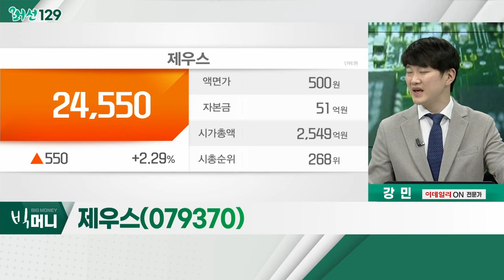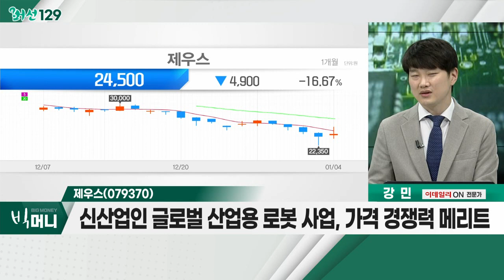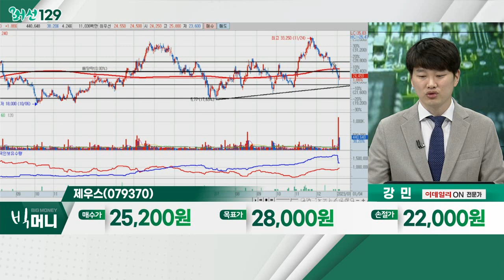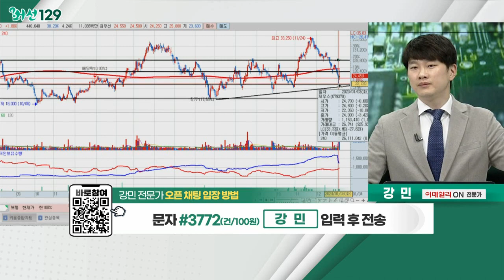제우스(079370)... 전공정 반도체 장비주 / 세액공제 확대에 반도체株 '활짝'_머선129 (20230104)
세액공제 확대에 반도체株 '활짝'
- 반도체 업계, 3년간 총 6조 4,000억 혜택 전망
- 반도체, 국가전략산업으로 경쟁력 확보… 세제지원 효과
- 설비투자 세액공제율, 25~35%로 확대
- 연구개발비용 세액공제율 30~50% 감안… 세계 최고 수준

전공정 반도체 장비주
- 전세계 전공정 반도체 장비 지출액, 전년대비 2%↓ 전망
- 반도체 공급망 내재화… 반도체 장비 산업, 성장 견인 예상
- 세액공제 확대 소식, 시설투자 활성화 큰 수혜 예상
- 피에스케이, 주성엔지니어링, 원익IPS, 제우스

제우스(079370)
- 국내ㆍ외 반도체 세정장비 수요 증가… 수혜 지속
- 신규장비 선행 개발… 고객사 M/S 확대 전망
- 신산업인 글로벌 산업용 로봇 사업, 가격 경쟁력 메리트